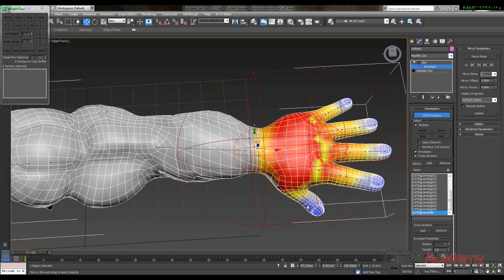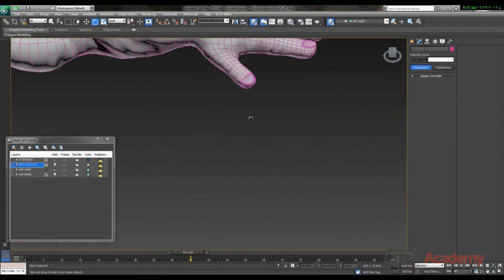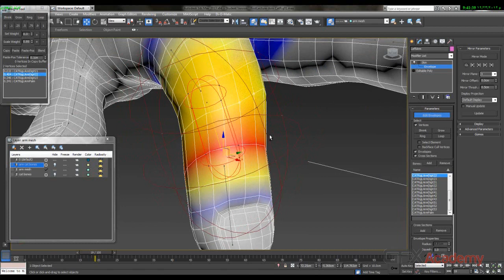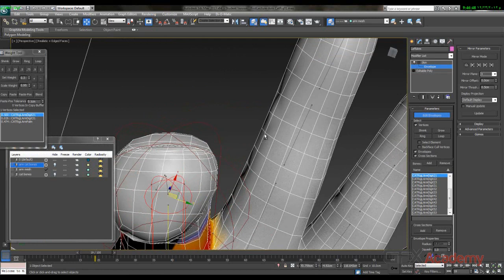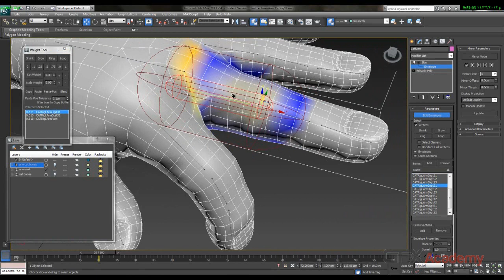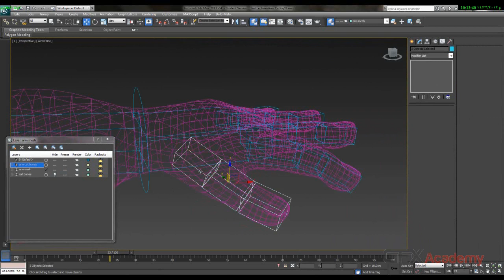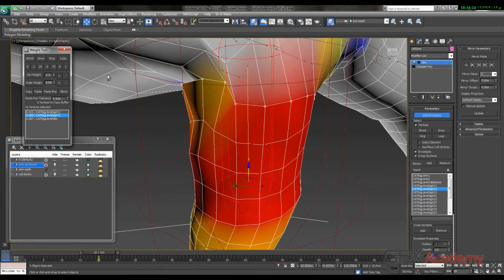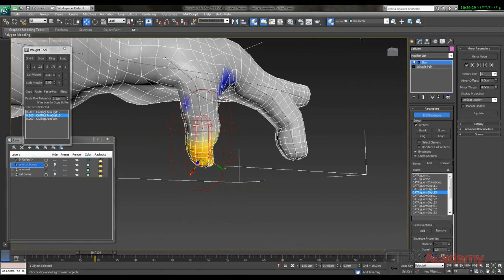4 Arm Skinning part 3 - Hand Skining